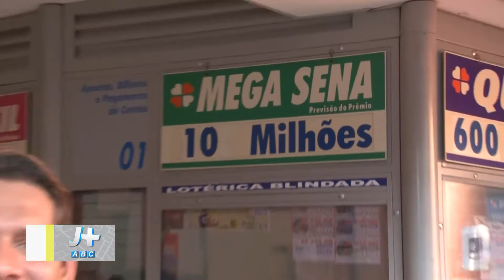Matéria Mega Sena